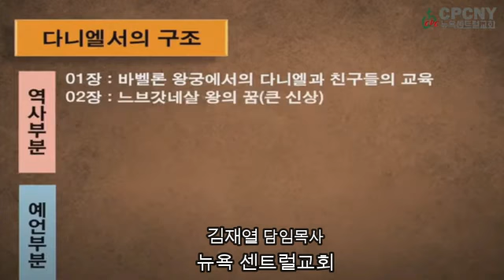CPCNY. 1분말씀. 04. 단니엘서의 구조#shorts